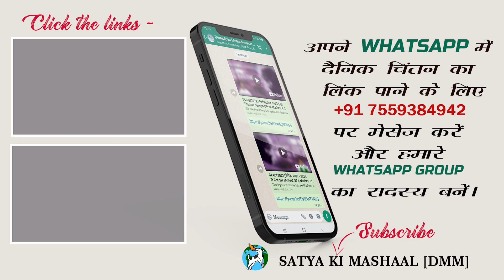14 जून 2023 | दैनिक आहार - 721 || Fr Rajen Lakra OP || Matthew 5:17-19 || DMM